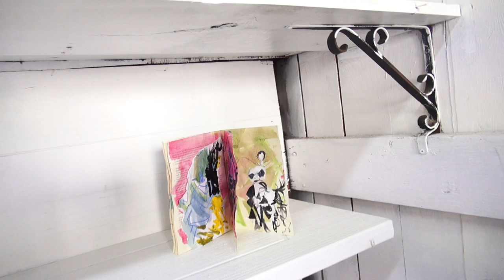Basic Land and Water episode 1 (BLAW ep1)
Artspace meets playhouse in this community center gallery in Santa Monica California, this is the opening show for the gallery.

The show features:
Emily Berg
Brian Sonderman
Katy Kinneman
Joe Waine
Will Segerstrom
Joseph Torres
and Frank Agrama with music by Knarlf